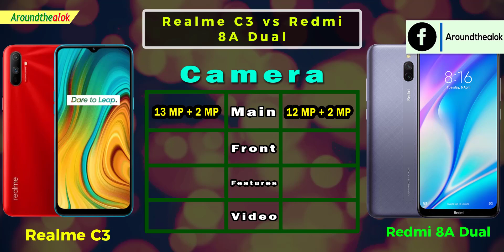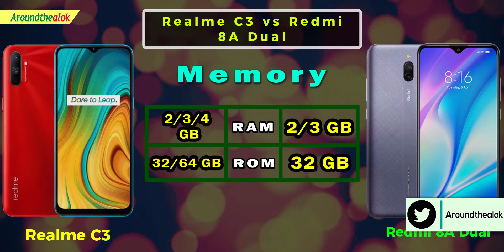শুধু শাওমি বলে ফোন কিনে ঠকবেন না! Realme C3 vs Xiaomi Redmi 8A Dual Full Comparison | Bangla 2020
Bondhura, in this video you'll know শুধু শাওমি বলে ফোন কিনে ফেলবেন না! Realme C3 vs Xiaomi Redmi 8A Dual Full Comparison in Bangla 2020. This is the full comparison of Realme C3 vs Xiaomi Redmi 8A Dual where I have compared the design, display, performance, price, battery, sound, OS and almost every aspect you might want to know about before choosing from one of these phones. The Realme C3 comes with 6.5 inches, 103.7 cm2, IPS LCD capacitive touchscreen, 16M colors display and performing Octa-core (2×2.0 GHz Cortex-A75 & 6×1.7 GHz Cortex-A55), MediaTek Helio G70 (12 nm) processor. It is packed with 2/3/4 GB of RAM and 32/64 GB of internal storage capacity, which can be expanded up to 256 GB with external storage. This stylish device has a 12 MP, 2 MP camera in the back and a 5 MP camera on the front side. It is powered by a standard battery of 5000 mAh Li-ion battery. On the other hand, Xiaomi Redmi 8A Dual android phone comes with 6.22 inches, 96.6 cm2, IPS LCD capacitive touchscreen, 16M colors display and resolution 720 x 1520 pixels, 19:9 ratio. Redmi 8A Dual performing Octa-core (4×1.95 GHz Cortex-A53 & 4×1.45 GHz Cortex A53), Qualcomm SDM439 Snapdragon 439 (12 nm) processor. It has 2/3 GB of RAM and 32 GB internal storage, which can be expanded microSDXC (dedicated slot) external storage. This stylish device has 13 MP, 2 MP in the back and an 8 MP camera on the front side. It was powered by a standard 5000 mAh Li-polymer battery. Want to know which phones are the best? Watch this video fully to know. I hope you'll like this video.

Queries solved:
1. Realme C3 Full Review
2. Realme C3 vs Xiaomi Redmi 8A Dual Full Comparison
3. Xiaomi Redmi 8A Dual Full Review
4. Realme C3 Gaming Review
5. Xiaomi Redmi 8A Dual Gaming Review